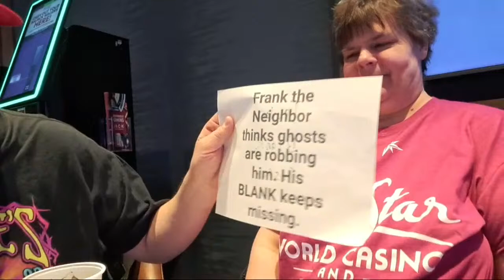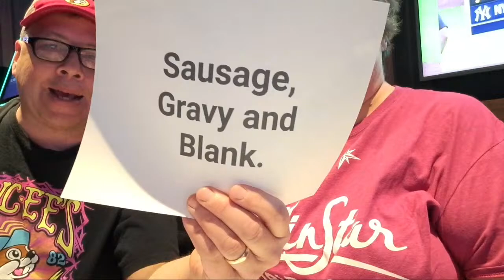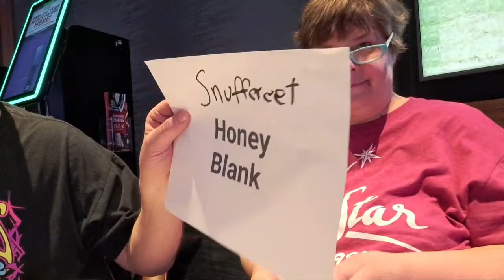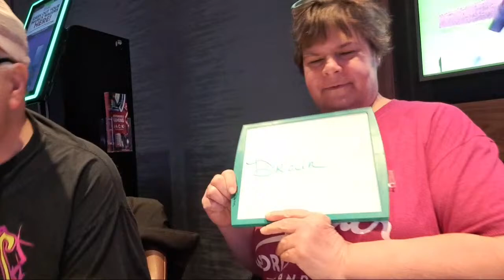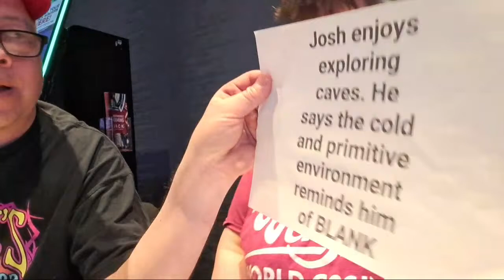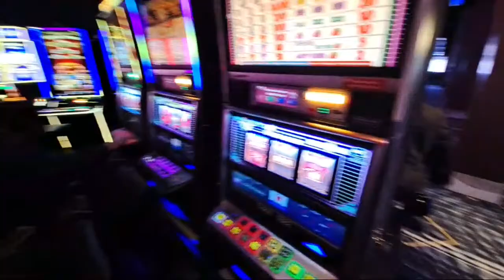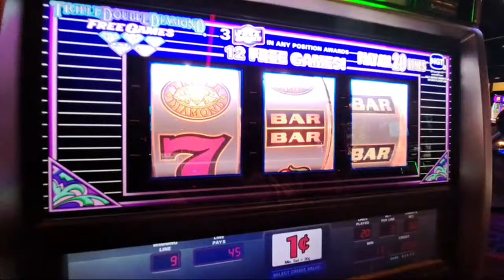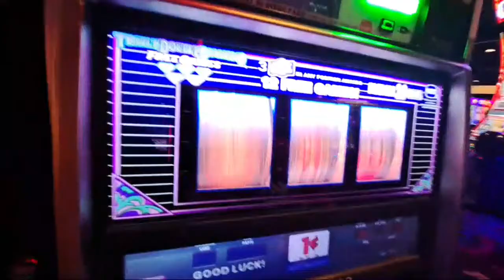Match Game Michelle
Match Game Michelle is the TGI version of the classic game show Match Game.  only  here people in the chat have to Match Michelle to win.